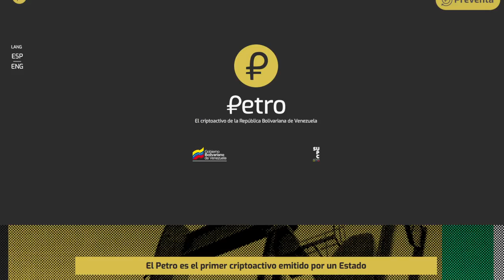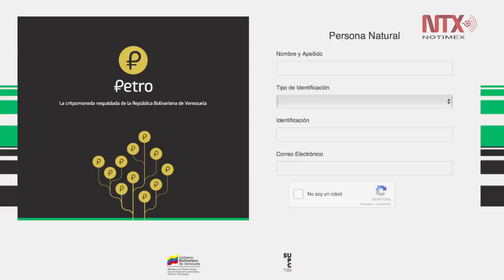Venezuela inicia la venta de la criptomoneda petro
El vicepresidente Tarecl El Aissiami formalizó el inicio de la llamada preventa, en la cual se venderán 38.2 millones de petros a un precio que tendrá una serie de descuentos.